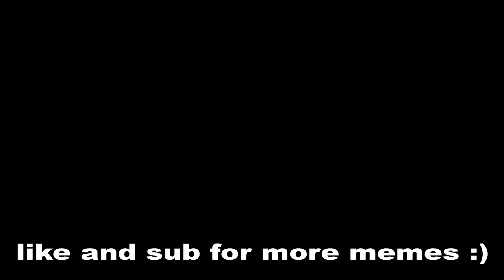Translate "Spongebob Is Hot" Into Luxembourgish